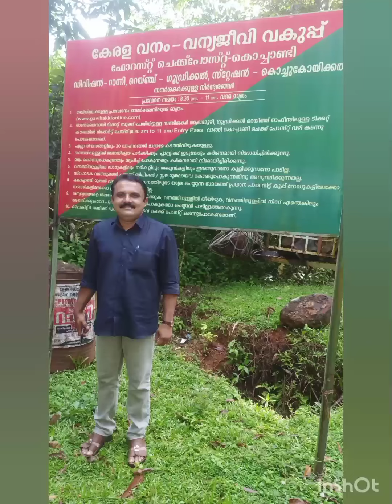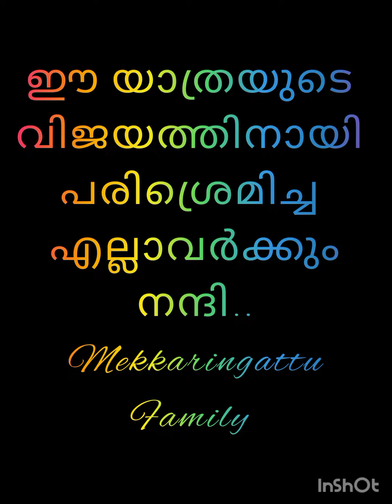Mallappally Mekkaringattu Family Tour to Gavi